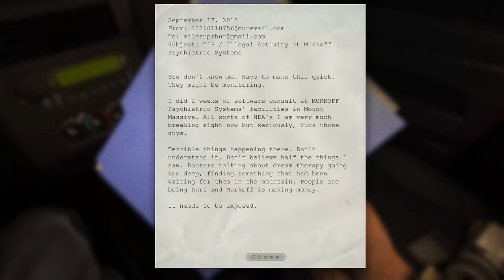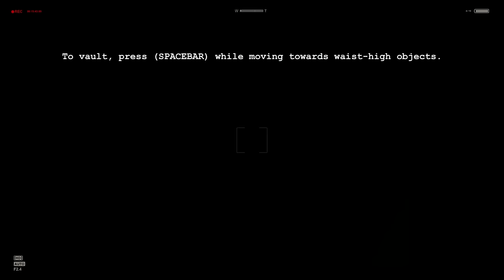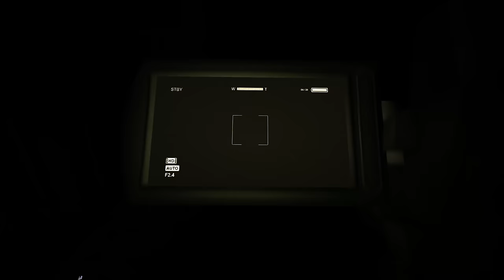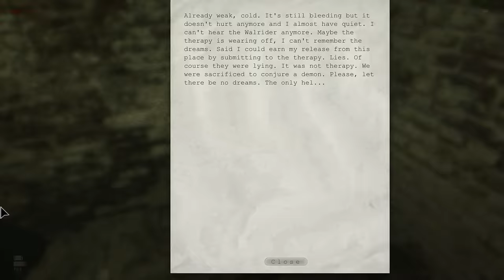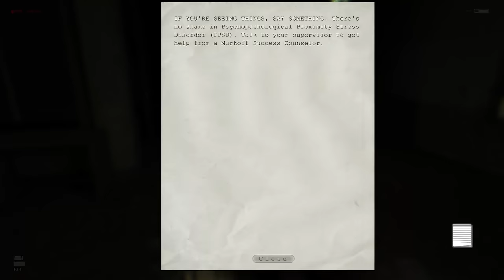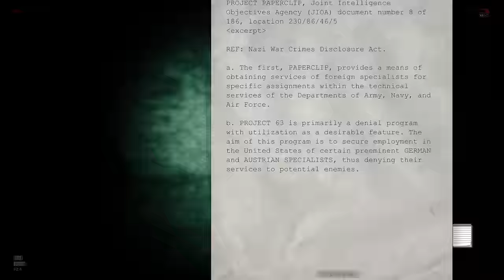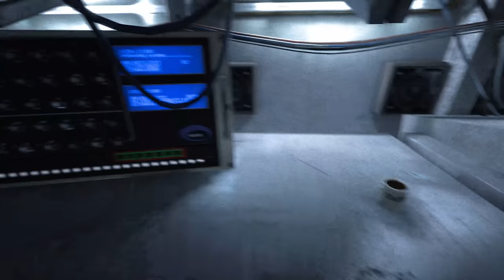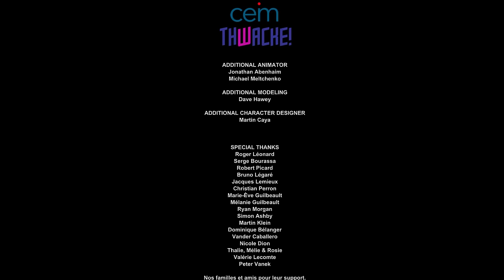Outlast | PC | Full Game · 4K 60ᶠᵖˢ